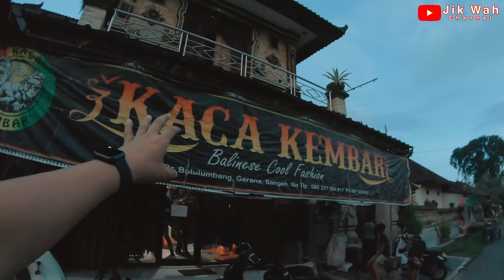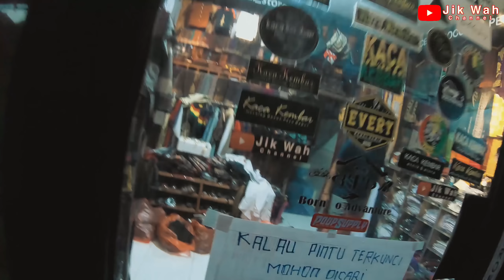AKHIRNYA TOBAT DAN KEMBALI KE JALAN YANG BENAR | JIK WAH CHANNEL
BACA DESKRIPSI !!!

DAN MASIH BANYAK VIDEO LAINNYA ..